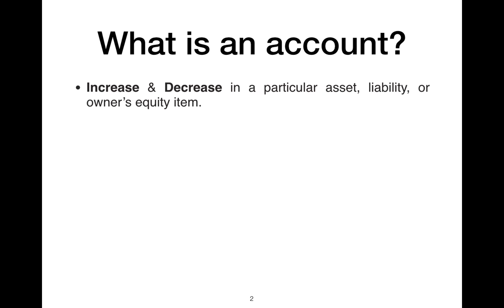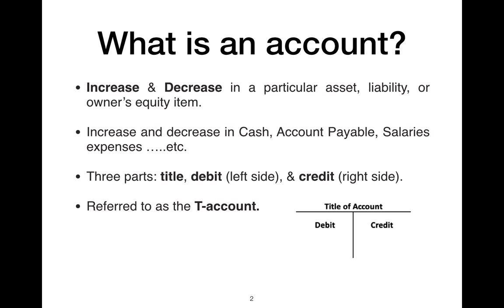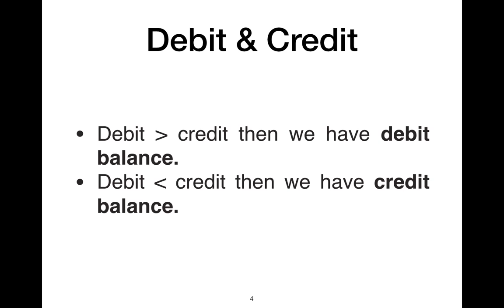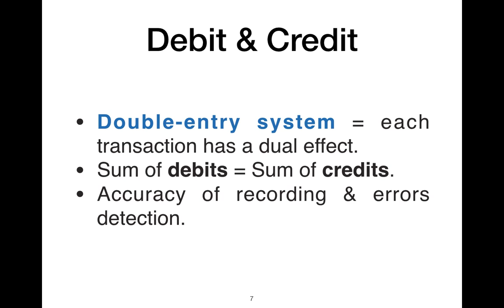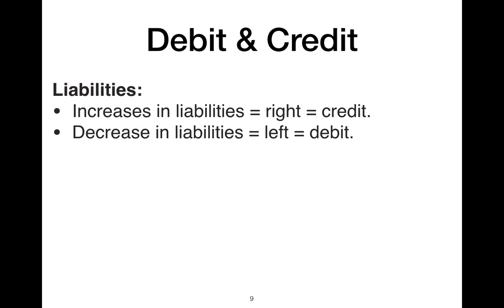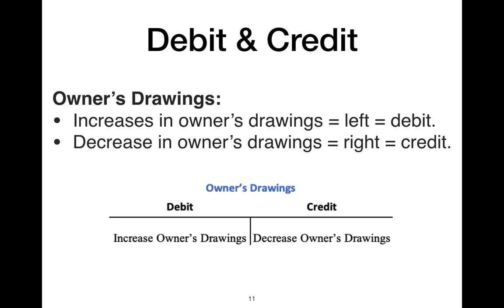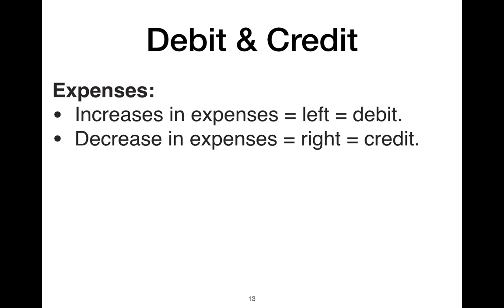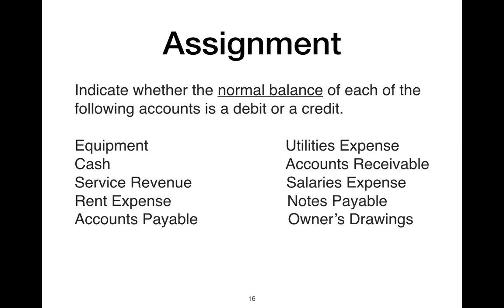5) What are debits and credits and how they are used in the recording process?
What is an account?
How the account helps in the recording process?
What are debits and credits?
How debits and credits are used in the
recording process?